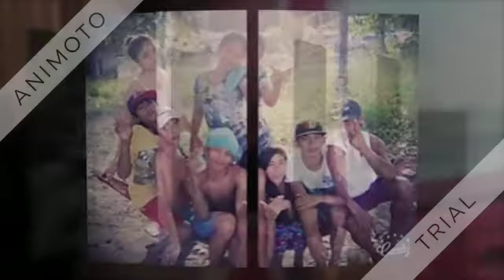♣Stokoii sa Toril♣(♣☻DeeJay'Kenneth♣☻)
Amung'Team Japun
     'LARAS'